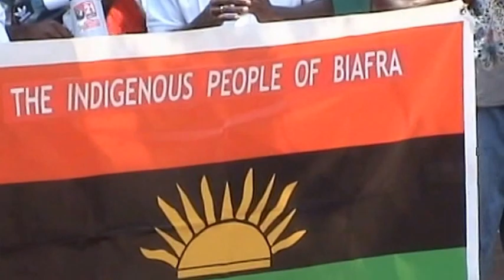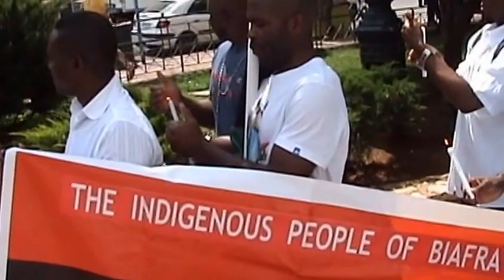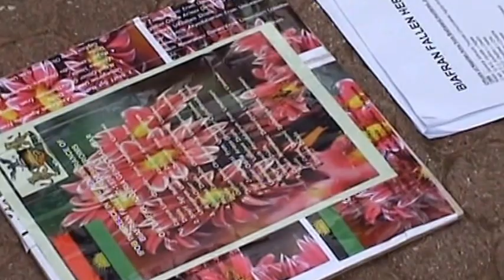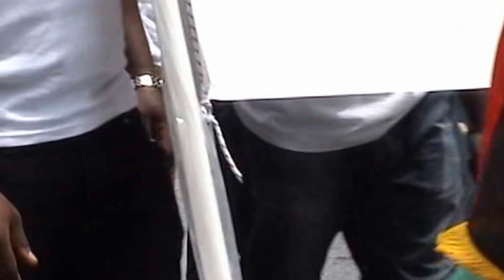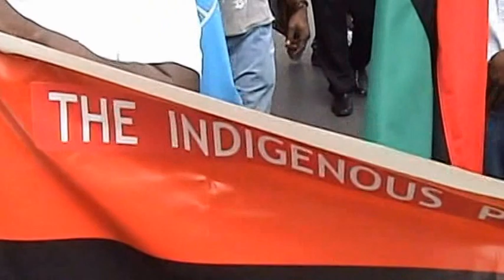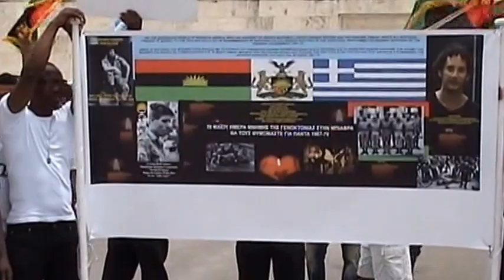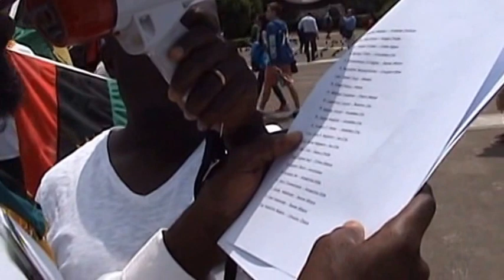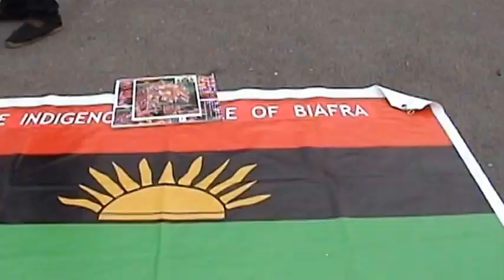BIAFRANS HERO'S DAY 30TH MAY 2015 GREECE CHAPTER FULL VIDEO